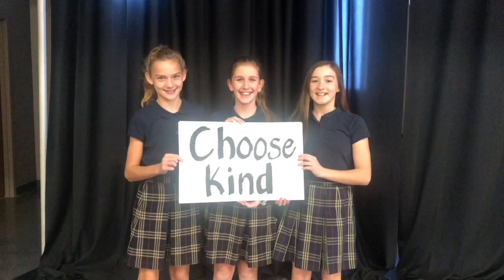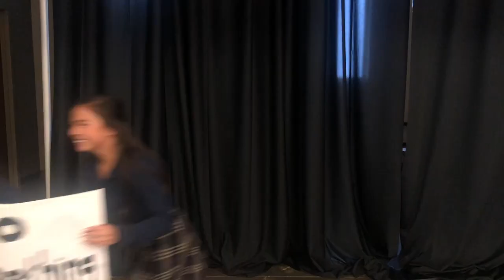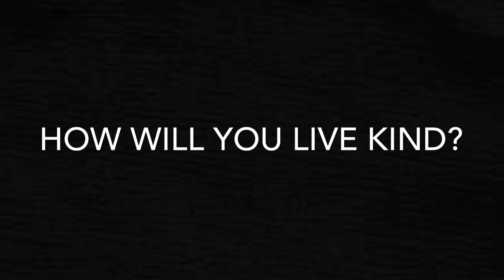SMA Kindness 2019